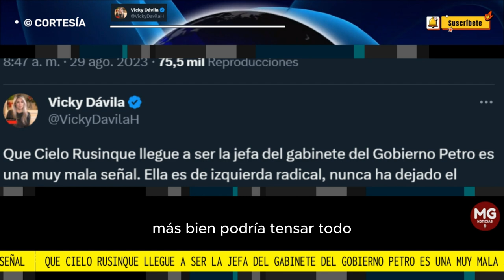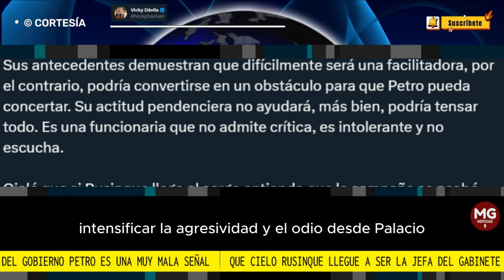❌ DURA OPINIÓN VICKY DÁVILA SOBRE CIELO RUSINQUE a traves de X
Que Cielo Rusinque llegue a ser la jefa del gabinete del Gobierno Petro es una muy mala señal. Ella es de izquierda radical, nunca ha dejado el activismo y el riesgo es que atrinchere  más al presidente, lo “enconche”. Eso le haría daño al gobierno y al mandatario.
Vicky Dávila